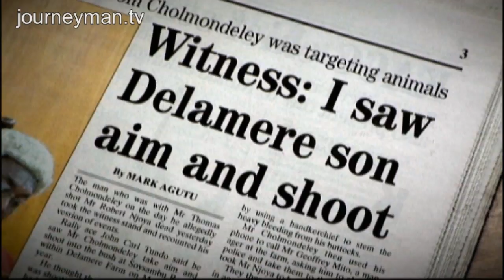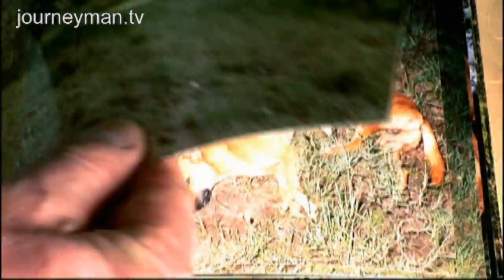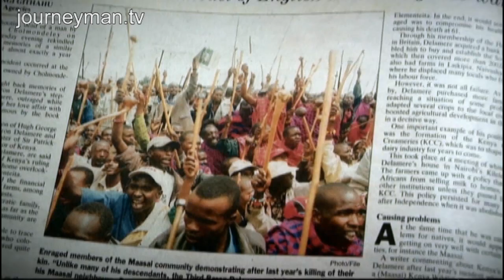Kenya Murder Mystery - Trailer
Tom Cholmondeley, heir to the vast Kenyan Delamere estate, faces the death penalty following the alleged shooting of a poacher on the 56,000 acre family estate. Filmmaker Fiona Cunningham-Reid follows the trials, which have come to underline the sharp divisions over land, race and privilege in a country suffering from colonial hangover.